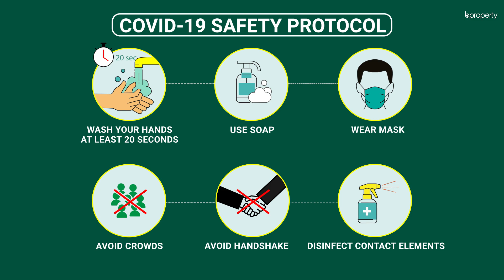Spacious 4,000 Sq. Ft. Office in Uttara | Commercial Space for Rent in Dhaka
For commerce, Uttara is literally turning into a hub that will attract thousands of businesses in the coming years. This office space has all the essential features that can be used to experience a modern work ambiance. In order to be able to make a quick decision, let us tell you that the rent is highly affordable making it an excellent choice for business owners. for more information or call